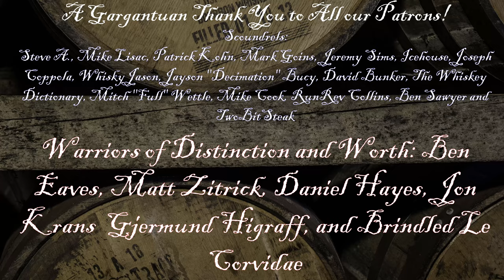The Legacy of Dr. James Crow: Old Crow Bourbon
Bourbons are always rising and falling in America, and perhaps none more so than the one named for the (possible) inventor of the sour mash process, Dr. James Crow.